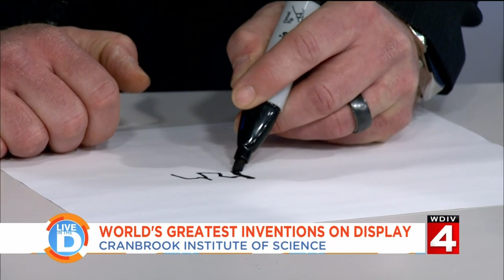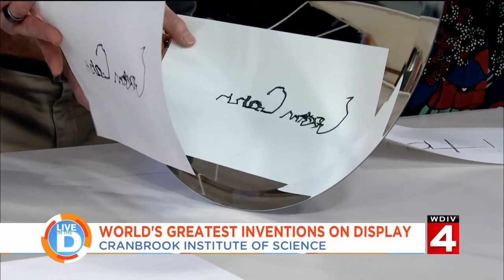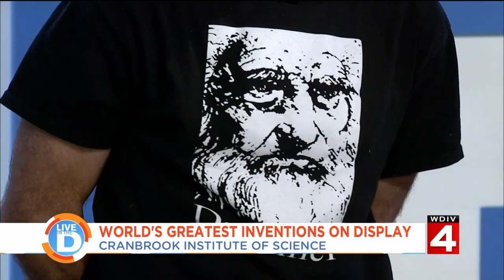Live in the D: World's greatest inventions on display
Where you can see some of the world's most famous inventions in the D.